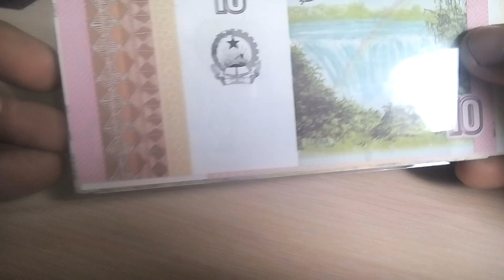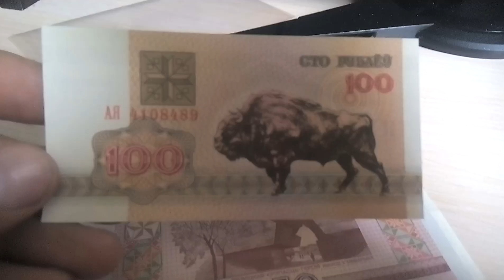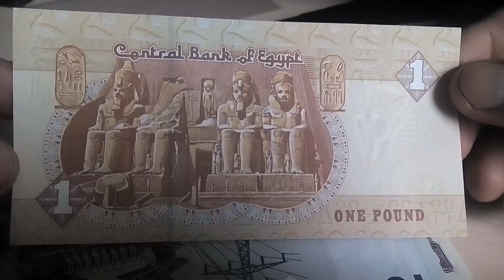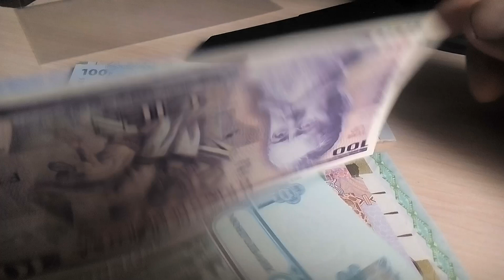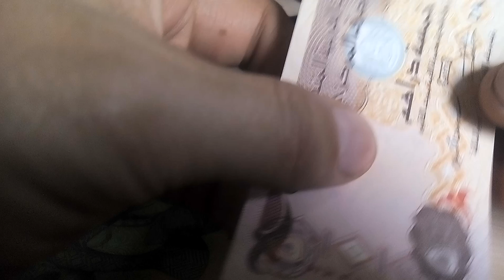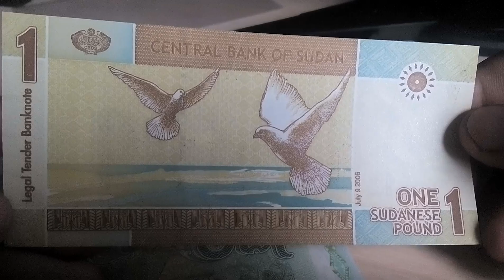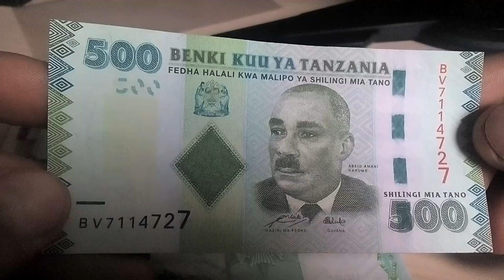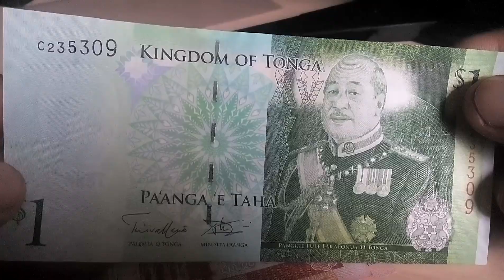Пополнение коллекции 192 Банкноты